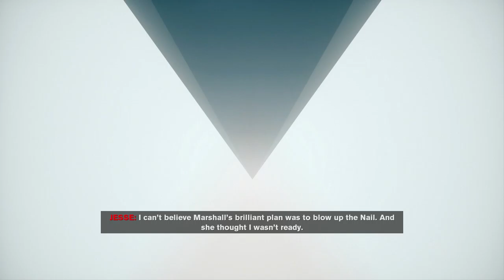CONTROL: THE FOUNDATION Walkthrough - PART 4 - THE NAIL PART 3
CONTROL: THE FOUNDATION Gameplay Walkthrough Part 4 includes the mission.

The Nail

This walkthrough for CONTROL: THE FOUNDATION available on the PlayStation 4, Playstation 5, Xbox Series X|S, Xbox One and PC will include the DLC Main Campaign, Story Missions, Side Missions, Abilities, Upgrades, Cutscenes, Collectibles, Gameplay, Exploration, New Areas and Ending.

CONTROL: THE FOUNDATION
Jesse is summoned by the Board to the Foundation, a cavernous area lying at the center of the Oldest House which houses the Nail, an object that connects the Oldest House to the Astral Plane. Jesse finds that the Nail has been seriously damaged, which is causing the Astral Plane to leak into the Oldest House, with potentially catastrophic consequences. As Jesse attempts to restore the Nail, she seeks the whereabouts of Helen Marshall, who entered the Foundation during the Hiss invasion, and has gone missing. Meanwhile, Jesse discovers logs left behind by Theodore Ash, Jr., a Bureau scientist who was part of the first expeditions to the Oldest House in 1964.